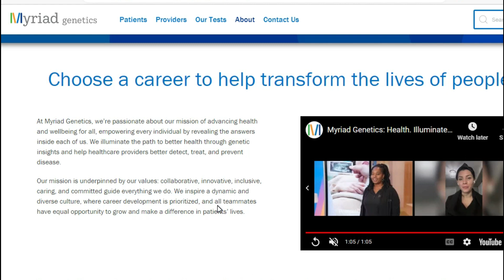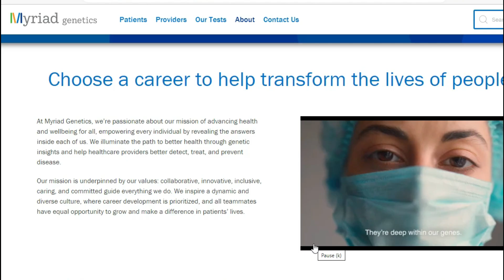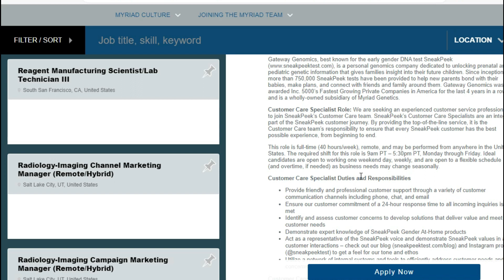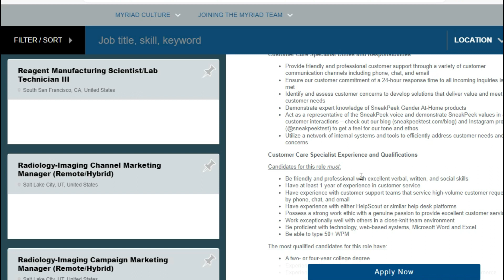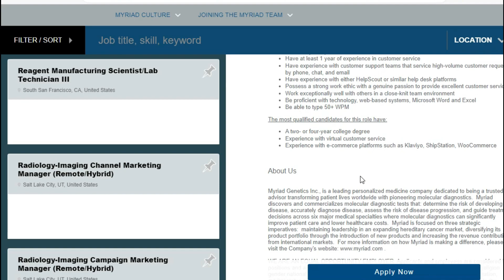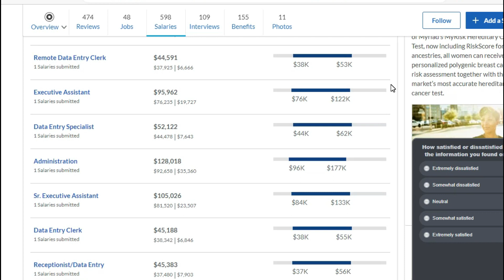Earn $21 Per hour, work from home Mondays thru Fridays from anywhere in the US! Apply ASAP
Today's amazing lead is from Myriad Genetics. They're hiring customer service representatives to join there dynamic team. These work from home jobs allows you to work anywhere in the U.S.

 Tip That was discussed in this video. Ensure that your resumes are updated with your most recent work experience and certifications. Check your spelling and grammar.